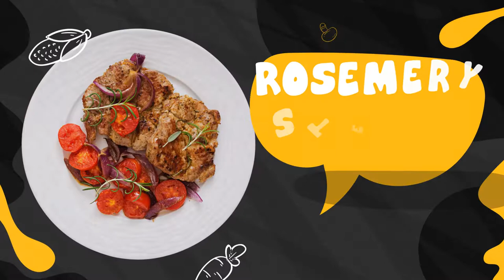VIDEO IKLAN STEAK HOUSE, DELICIOUS STEAK, GRILLED STEAK, ROSEMERY STEAK, CHICKEN STEAK, SIRLOIN STEA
VIDEO IKLAN STEAK HOUSE, DELICIOUS STEAK, GRILLED STEAK, ROSEMERY STEAK, CHICKEN STEAK, SIRLOIN STEA, Menu Cafe, Kedai, 🎬 Jasa Video Iklan atau

Daftar Isi
00:00 - Cara Edit Video Iklan dokter mata, dokter mobil kelapa gading, dokter mata jakarta selatan
00:10 - Contoh Iklan Promosi dokter neurologi anak, dokter nefrologi, dokter nenden, dokter naturopati
00:30 - Contoh Video Promosi dokter ortopedi, dokter obgyn,
00:40 - Contoh Konten Branding dokter obgyn, dokter onkologi
00:50 - Resep Makanan dokter spesialis anak, dokter spesialis kulit, dokter spesialis anak, dokter spesialis kulit

KEYWORD POSTINGAN
By : Iptahudin
m.me/iptah